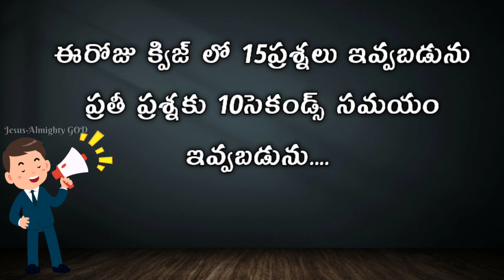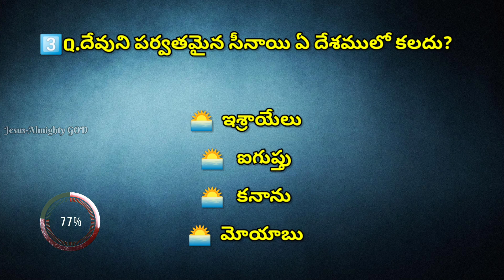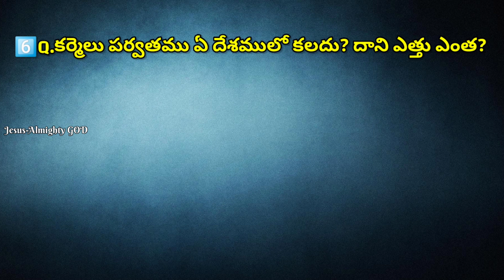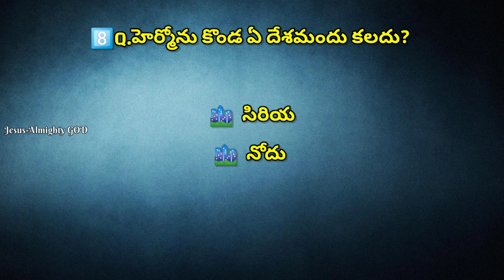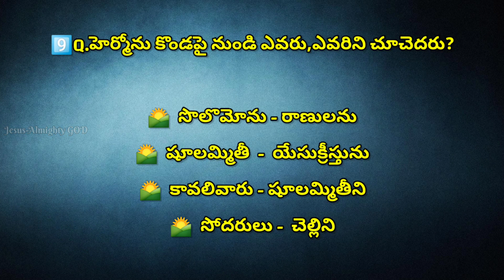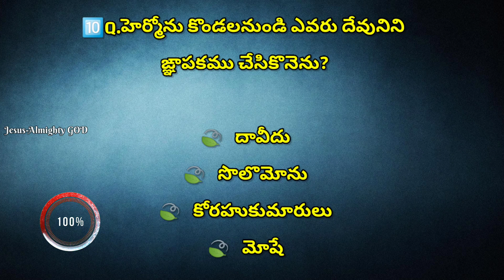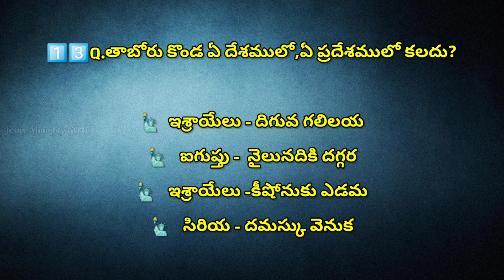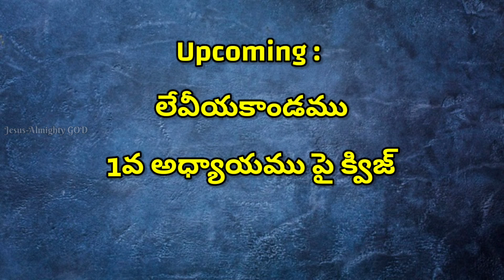బైబిల్ జ్ఞానము పై క్విజ్ Part -34 | Bible Knowledge Part-34 | కొండలు, పర్వతాల పై అద్భుతమైన క్విజ్